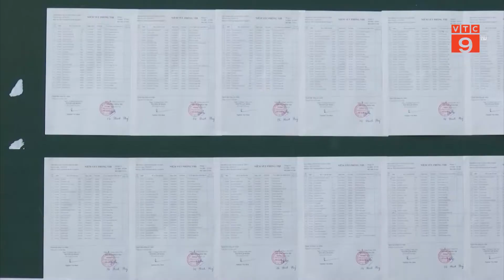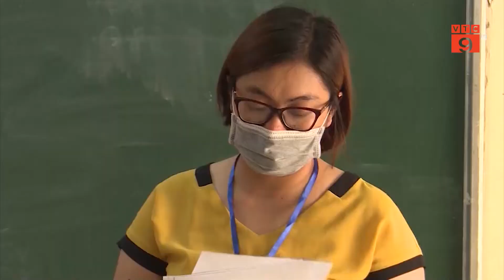BỘ GD&ĐT: MỞ LẠI CỔNG THANH TOÁN LỆ PHÍ XÉT TUYỂN ĐẾN NGÀY 13/9 | VTC9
VTC9 | BỘ GD&ĐT: MỞ LẠI CỔNG THANH TOÁN LỆ PHÍ XÉT TUYỂN ĐẾN NGÀY 13/9 | VTC9